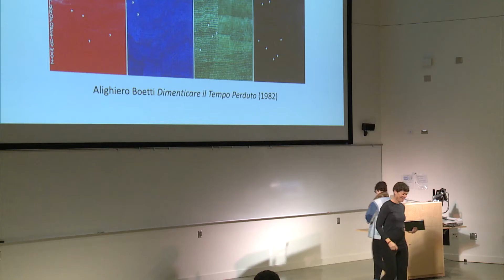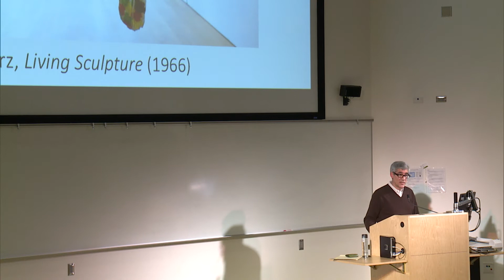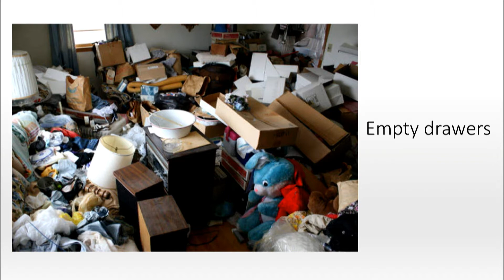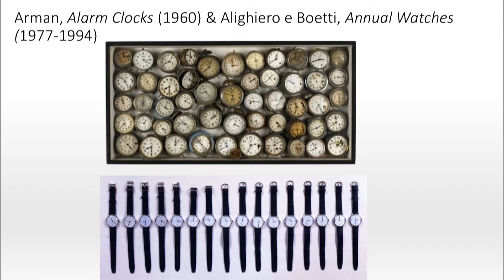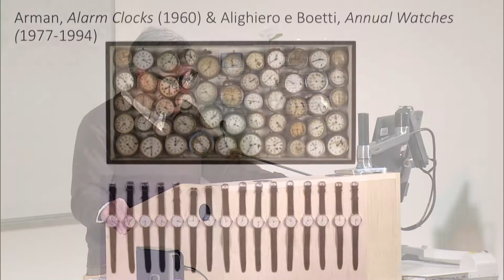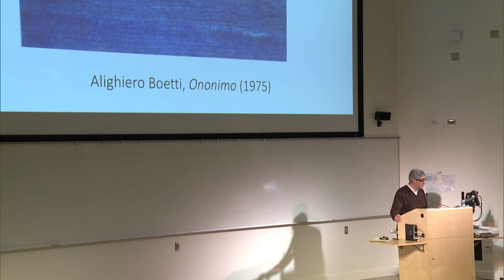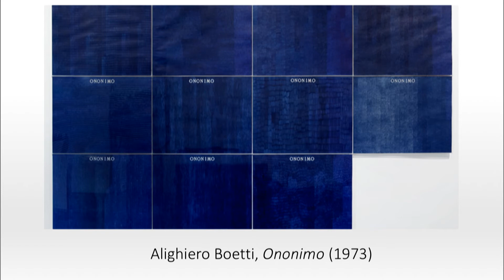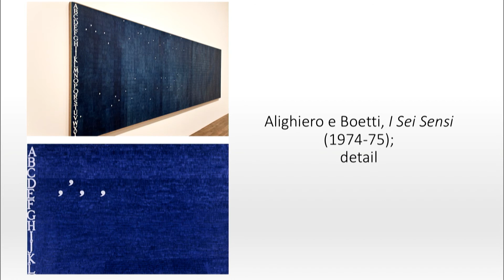Evergreen Art Lecture Series: Gregg Horowitz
Gregg Horowitz is Professor of Philosophy at Pratt. He writes on aesthetics, the philosophy of art, theories of art history, psychoanalysis, and political theory. His publications include the books Sustaining Loss: Art and Mournful Life (Stanford, 2001) and The Wake of Art: Philosophy, Criticism and the Ends of Taste (Routledge, 1998, with Arthur C. Danto and Tom Huhn) and articles on “Robert Pippin’s After the Beautiful: Hegel and the Philosophy of Pictorial Modernism” (Platypus Review, 2014).“Tradition” (Art Bulletin, 2013), “A Made-to-Order Witness: Women’s Knowledge in Vertigo” in Katalin Makkai, ed., Vertigo: Philosophers on Film (Routledge, January 2013), and “The Homeopathic Image, or, Trauma, Intimacy and Poetry,” (Critical Horizons, 2010). He is also a past Fellow of the American Academy in Berlin.